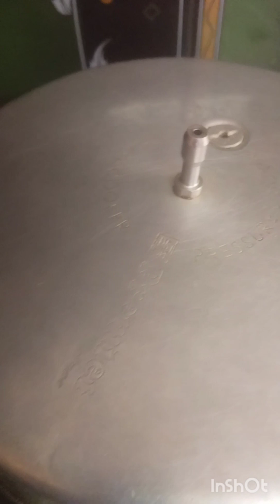childrens kaka karame illama masala biryani